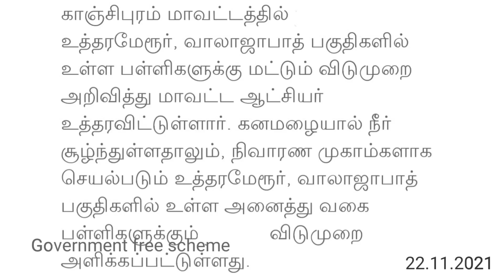சற்றுமுன் இன்று 22.11.2021 விடுமுறை | தமிழகத்தில் கனமழை | Leave Holiday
குறிப்பு: வாலாஜாபாத் உத்திரமேரூர் பகுதிகள் காஞ்சிபுரம் மாவட்டத்தை சேர்ந்தவை.